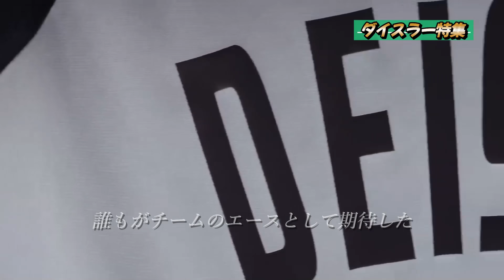ダイスラー 本当に消えた100年に一人の天才！ 悲劇のファンタジスタ ゴール&ドリブル ドイツ代表 バイエルン・ミュンヘン ブンデスリーガ【海外サッカー】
怪我や心の病がなかったらエジルやトニ・クロースのようにもっと語られていたのでしょうか？今週は悲劇の天才セバスティアン・ダイスラーの特集です。
かのベッケンバウアーも絶賛したスキル。ドイツに珍しいファンタジスタのタイプで、ベッカムにも匹敵したクロスとフリーキックは秀逸であり、大怪我する前は素晴らしきドリブラーでもありました。
バイエルン・ミュンヘンでのプレー。ワールドカップには怪我で出場できませんでしたが、忘れがたき10番です。ご堪能下さい。

ベッケンバウアーがドイツで最も偉大な選手だとよくわかる動画！ワールドカップ 伝説のスーパープレイ集 ドイツ代表 バイエルン・ミュンヘン ブンデスリーガ【海外サッカー】⇒

0:00 オープニング
0:40 ダイスラー ヒストリー

ASIAN KUNG-FU FOOTBALL